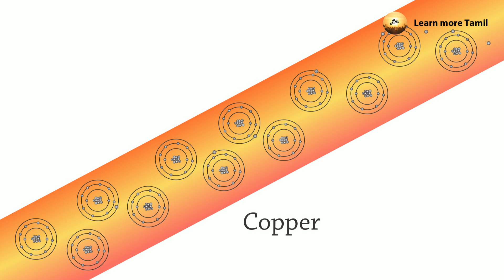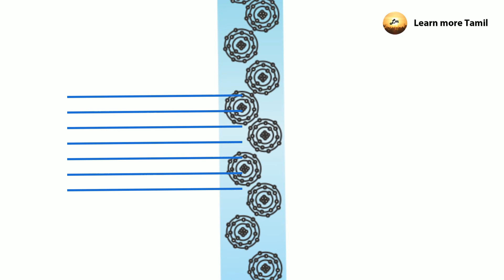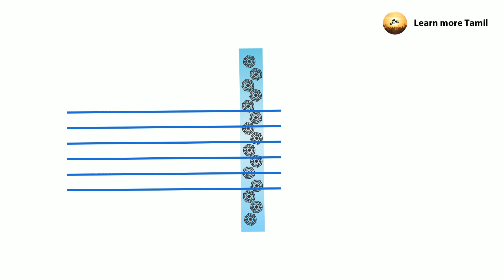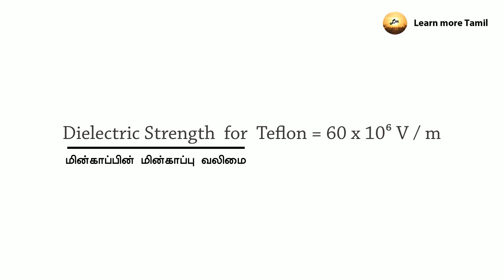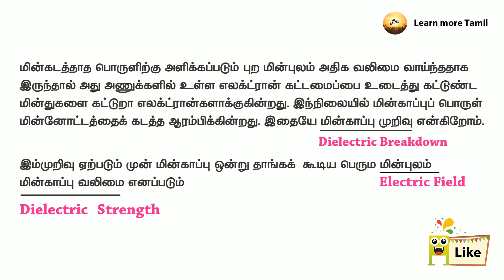Dielectric Strength Dielectric Breakdown மின்சாரம் வேலை செய்யும் விதம்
How the Plastic Conducts the Electricity?
When the external electric field applied to a dielectric is very large, it tears the atoms
apart so that the bound charges become free charges. Then the dielectric starts to conduct electricity. This is called dielectric breakdown. The maximum electric field the dielectric can withstand before it breakdowns is called dielectric strength.
For example, the dielectric strength of Teflon is 60 × 10^6 V / m.
If the applied electric field increases beyond this, a spark is produced in the air.